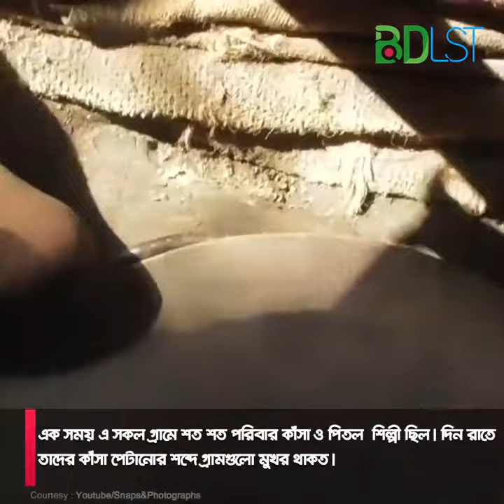টাঙ্গাইলের ঐতিহ্যবাহী কাঁসা ও পিতল শিল্প । MFA । বিডিএলএসটি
টাঙ্গাইলকে প্রসিদ্ধ করেছে কাঁসা ও পিতল শিল্প। এক সময় টাঙ্গাইলের সমৃদ্ধশালী
ব্যবসা ছিল এটি। শুধু টাঙ্গাইল নয় বাংলাদেশ ও ভারতের পশ্চিমবঙ্গে এই শিল্পের সুনাম ছিল। টাঙ্গাইলের কাঁসা ও পিতলের তৈরি তৈজসপত্রের ব্যাপক চাহিদা ছিল সারাদেশে। দেশের চাহিদা মিটিয়েও কাঁসা ও পিতলের তৈজসপত্র বিদেশেও রফতানি হতো। বিশেষ করে এগুলো ছিল ভারত বিখ্যাত। অবিভক্ত বাংলায় একদিন প্রসিদ্ধ ছিল টাঙ্গাইলের তামা, কাঁসা ও পিতল শিল্প।

এটি বিগলন ঢালাই প্রযুক্তির অন্তর্গত। আর সুদৃশ্য কারুকার্য ও অনুপম গুণগতমানের জন্যই টাঙ্গাইলের কাঁসা ও পিতলের তৈরি তৈজসপত্র এতটা প্রসিদ্ধ হয়ে উঠেছিল। কাঁসা ও পিতলের অপূর্ব শিল্প কর্মের জন্য ব্রিটিশ সরকার কাঁসা শিল্পীদের মধ্যে নাম করা অনেকেই প্রশংসা ও পদকে ভূষিত করেছেন।

ব্যাপক প্রসিদ্ধ ও চাহিদার ভিত্তিতে টাঙ্গাইলের বিভিন্ন স্থানে কাঁসা ও পিতলের শিল্প গড়ে উঠলেও কাগমারী, মগড়া ও সাকরাইল গ্রাম ছিল বেশি প্রসিদ্ধ। এক সময় এ সকল গ্রামে শত শত পরিবার কাঁসা ও পিতল শিল্পী ছিল। দিন রাতে তাদের কাঁসা পেটানোর শব্দে গ্রামগুলো মুখর থাকত। এককালে টাঙ্গাইল অঞ্চলের জমিদার ও ভূ-স্বামীগণের বড় তৈজসপত্র ছিল এগুলো। এদেরই সহায়তায় এসব কারিগর সমাজ নিত্য নতুন জিনিস তৈরি করেছে, প্রভুর মনোরঞ্জনের জন্য।

জমিদারগণ ও ছিলেন বৈচিত্র্য প্রয়াসী তারাও চাইতেন নানা কারুকার্য খচিত কাঁসার বাসনপত্র উপযুক্ত সহায়তা এবং সমাদরের অভাবে এই শিল্প অন্ধকারে ধুঁকছে। আজ বিয়ে-শাদী, অন্নপ্রাশন ও সুন্নতে খতনা কিংবা সে ধরনের কোন অনুষ্ঠানে কেউপিতলের কলসি, কাঁসার জগ, গ্লাস ও চামচ উপহার দেয় না। এক সময় কাঁসা ও পিতলের তৈরি জিনিসপত্র বিয়ে, মুসলমানিসহ বিভিন্ন সামাজিক অনুষ্ঠানে সেরা উপহার হিসেবে বিবেচিত হতো। হাজার বছরের পুরনো এ শিল্প ইতিহাসে প্রমাণ আছে।